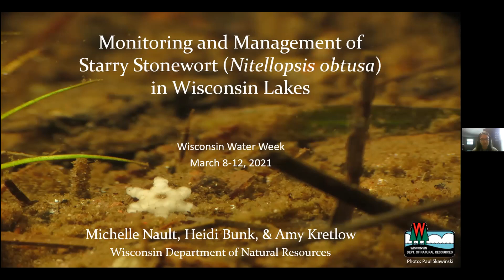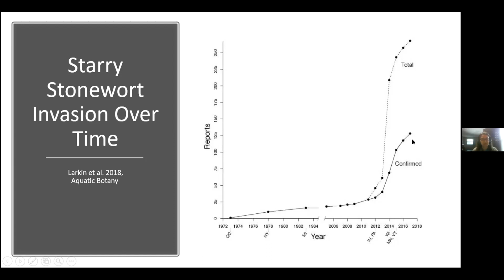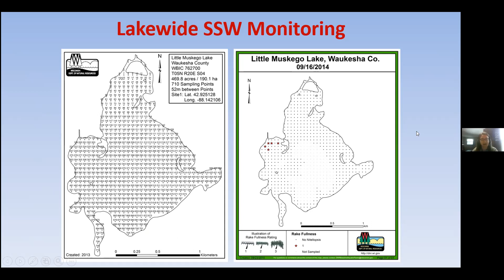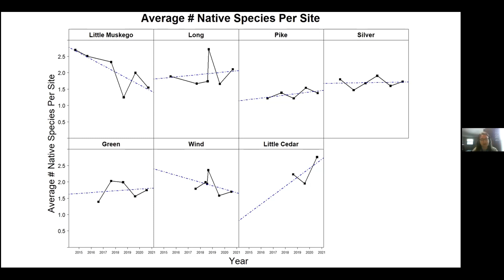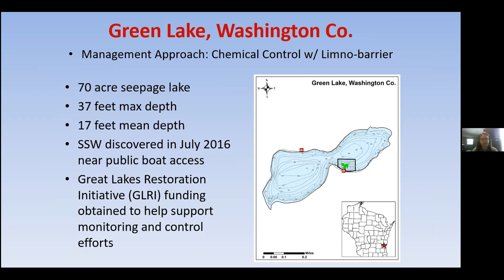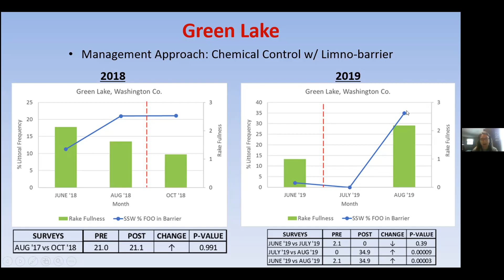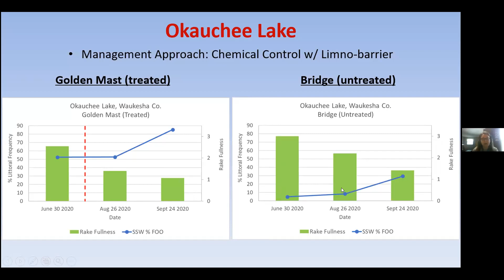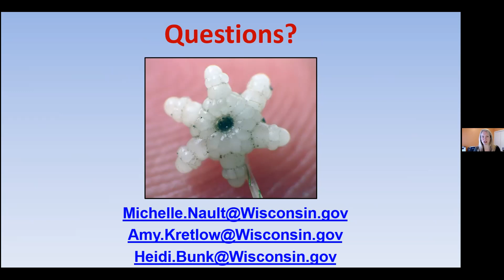Monitoring and Management of Starry Stonewort (Nitellopsis obtusa) in Wisconsin Lakes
Starry stonewort (Nitellopsis obtusa; SSW) was first reported in the U.S. in the 1970’s and has since been documented in portions of the eastern Great Lakes as well as various inland lakes throughout the Midwest.  In September 2014, Wisconsin DNR staff discovered a small established population of SSW in a southeastern Wisconsin lake, marking the first time this non-native macroalgae had been reported in the state.  Since then, SSW has been verified in over a dozen inland lakes in Wisconsin, as well as coastal portions of Green Bay and northern Lake Michigan.  This presentation will highlight the statewide monitoring and management efforts which have occurred after the initial discovery, including an evaluation of management efficacy following the implementation of a variety of techniques (e.g., chemical control, drawdown, hand-removal, DASH, etc.) to control this new invader.

Presenters:
Michelle Nault, Statewide Lake and Reservoir Ecologist, Wisconsin DNR
Heidi Bunk, Lakes Biologits, Wisconsin DNR
Amy Kretlow, AIS Response and Pathways Specialist, Wisconsin DNR